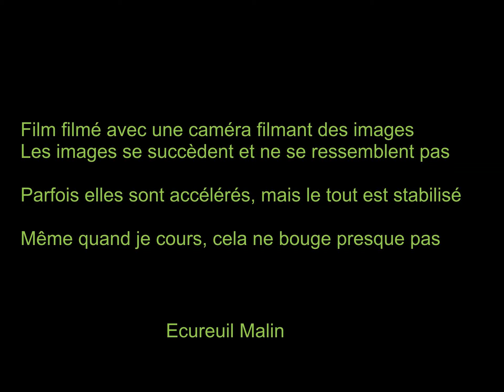Ballade en ville (Munich) avec une GoPro 7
Voici un petit montage vidéo avec quelques essais avec  une caméra GoPro 7. Mettez la qualité de lecture en 1440p, pour avoir les meilleurs images. Lors des passages accélérés, je courais parfois, et cela ne se remarque quasiment pas, car la stabilisation est très bonne. Le format choisi était 4:3, cela n'était pas voulu à l'origine, on peut choisir un grand nombre de formats différents.